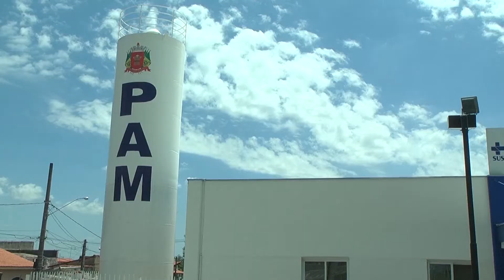Denúncia feita por vereador sobre a saúde de Itu gera polêmica